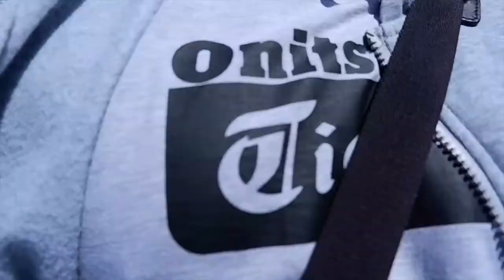PANAGBENGA 2019 | Baguio City, Philippines | Grand Street Parade VLOG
JIJIES 2019